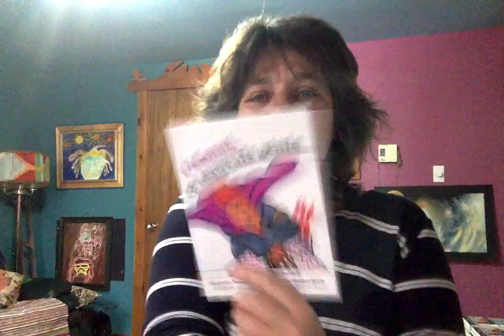L'Ennui, ce mauvais génie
L’Ennui n’est pas ce que tout le monde semble imaginer. C’est plutôt un infernal personnage qui s’attaque aussi bien aux petits qu’aux grands.
Cette histoire nous permet de reconnaître les manifestations de sa ruse et à le chasser de nos vies, une fois pour toutes. Il est destiné aux enfants à partir de 4 ans et à leurs parents. J’irais jusqu’à dire que c’est un conte pour tous.
Ce conte se révèle être un formidable outil autant dans les situations les plus banales (s’ennuyer parce que l’on n’a rien à faire) qu’à d’autres beaucoup plus dramatiques comme le fait de perdre un de ses parents ou encore de devoir vivre une garde partagée, ce qui veut dire, se trouver éloigné d’un de ses parents pour une période plus ou moins déterminée. Il apporte une vision sur laquelle l’enfant et même l’adulte développera une emprise sur l’émotion qu’il traverse. Utilisé comme un jeu où l’enfant gagne sur le génie, il permet à celui-ci d’utiliser ses ressources pour traverser un moment plus ou moins difficile de sa vie.

Titre : L’ennui, ce mauvais génie
Auteure : Danielle Perrault
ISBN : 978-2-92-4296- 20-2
Date de parution: 2013
Nombre de pages : 27
Format : 5 ½  pouces X 7 ½ pouces
Prix de détail : 9,99$
Sujet : Contes psycho-éducatifs
Catégorie : Jeunesse
Nom légal : Les nouveaux contes de Perrault
Adresse : 2157 3e rang est, Saint-Julien, Québec, Canada, G0N1B0
Chez DeMarque en édition numérique, epub et PDF